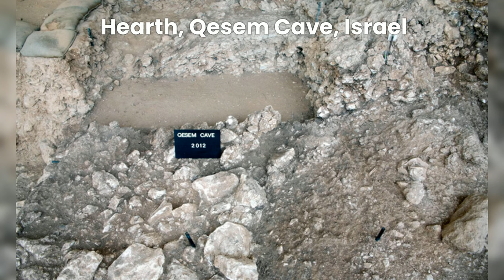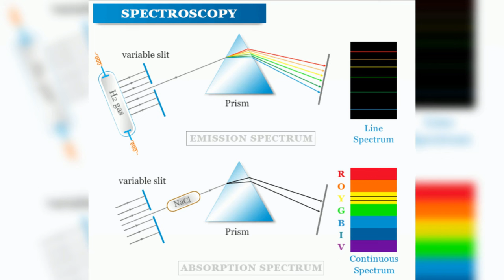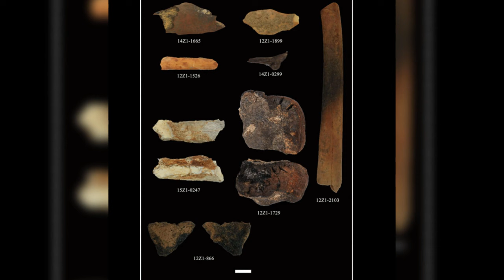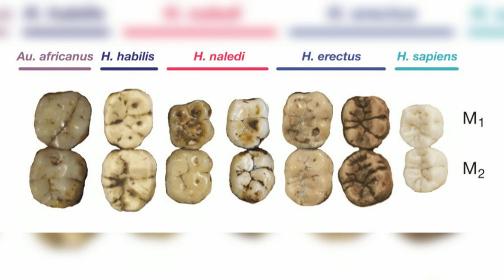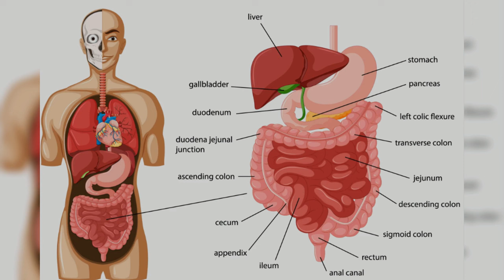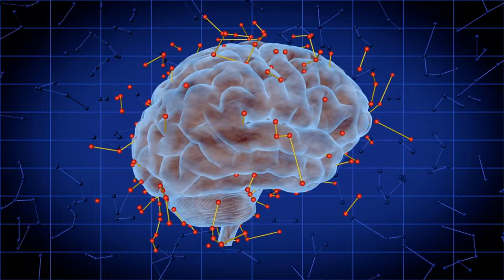7 Points Guide on The Puzzle of Fire | How We Mastered It and Its Impact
In this video we look at the role of fire, all the evidence we have so far as to when it was first tamed, was it the Homo Erectus or some other hominin species who did it first.What has been the impact of fire on our diet, tools and art.Lets find out.

Timecodes
0:00 - intro
0:28 - Phases of Fire Control
5:11 - Lower Paleolithic
10:08 - Middle Paleolithic
14:54 - Impact of Diet
15:14 - Impact of Tools
17:42 - Art and Pottery
19:45 - Cooking Hypothesis